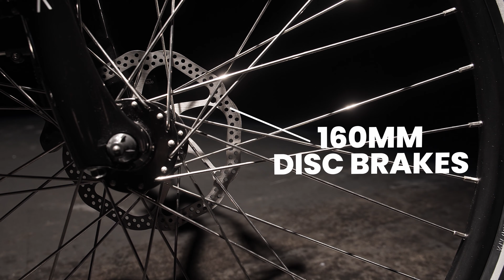Product Spotlight - Stunner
An overview of the features on the Biktrix Stunner.

Biktrix Enterprises Inc.

MB01MH3LM7ZXKU1